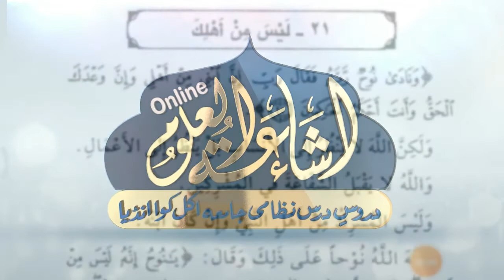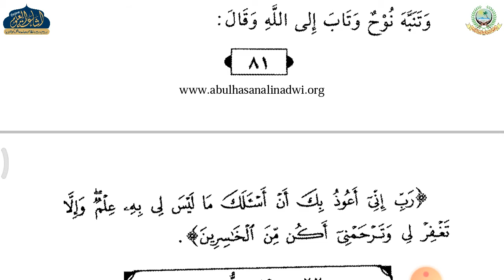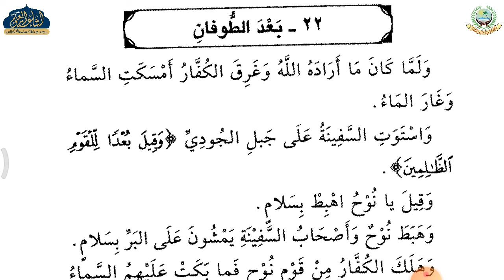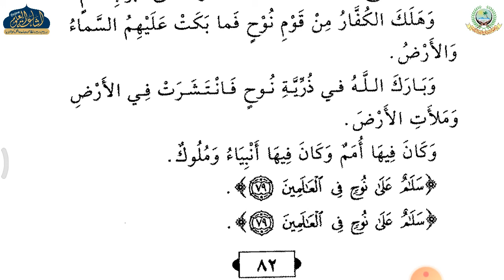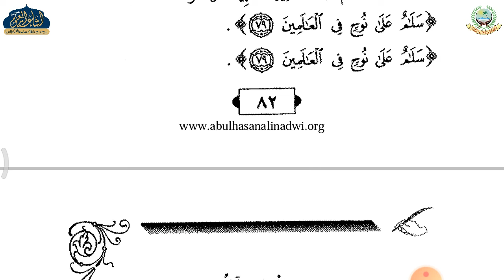QASASUN NABIYYEN 87 | ARABIC 1 | MAULANA HAMIDUR REHMAN SAHAB | ISHAATUL ULOOM ONLINE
درس نمبر 87 لیس من اھلک ۔بعد الطوفان
قصص النبیین
 جلد 1 دوسرا حصہ
مفتى حميد الرحمن اشاعتى